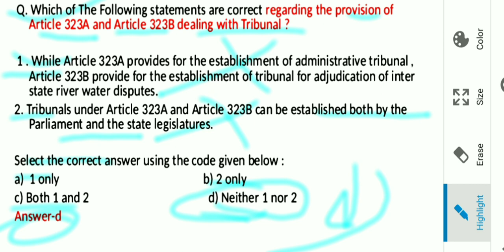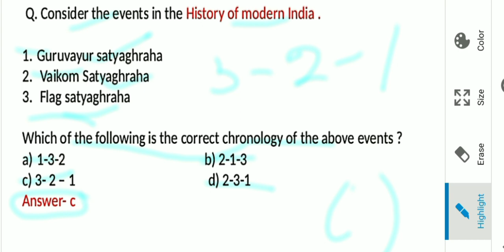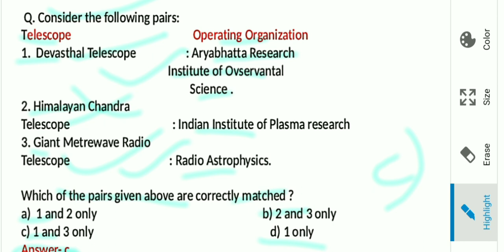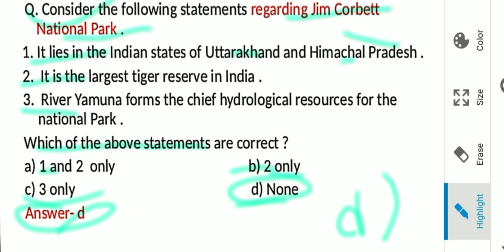8.Most Important MCQ for || UPSC CSE prelims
In this video we will solve some most important MCQ for UPSC CSE prelims.
This video will helpful for all those aspirants who are preparing UPSC Civil Service Examination.

Study iq geography
Unacademy UPSC
Polity for upsc in Hindi
modern Indian history in English